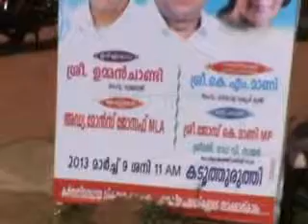kaduthuruthy vision 2015